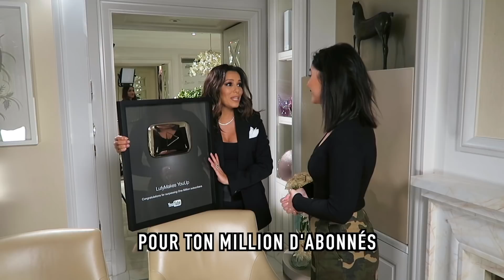ON ME PRANK: JE RENCONTRE EVA LONGORIA 😱 LA SURPRISE D'ENZO 🔥 - Lufy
Vous gagnez 10€ de cashback au lieu de 3 en vous inscrivant par ce lien :)

• S N A P C H A T:
lufyyyy
• I N S T A G R A M:

▇ VU DANS LA VIDEO:
OMGGGGGGG TROP EXCITEE DE VOUS PARTAGER CETTE SURPRISE DE L'ESPACE 😭🙏🏻 J'ai mis trois jours avant de réaliser!! J'ai pas arrêté de me repasser ces derniers mois en revues et je comprends mieux plein de choses maintenant 😂 J'espère que la vidéo vous plait et LIKEZ LA si vous stressiez autant que moi! ahaha
Love you la mifa merci pour tout 🖤🌸

Mon haut: miss guided
Pantalon: Mistress Rocks

10% avec lufy10

• Oui, je suis une Youtubeuse belge ahah
• Je monte mes vidéos grâce à Final cut pro
• Mes ongles : pose de gel sur mes ongles
• Mes cheveux sont lisses naturellement, je ne les lisse pas
• Mes cheveux sont décolorés (normalement châtains foncés)

ⓛⓞⓥⓔ ♡ Lufy. ©